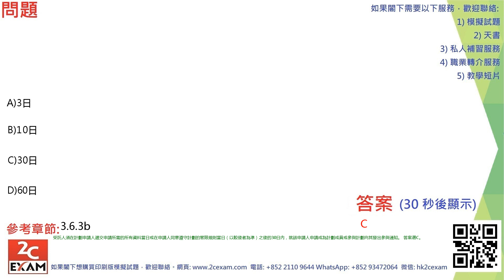QID299 強制性公積金計劃考試模擬試題 MPFE Past Paper